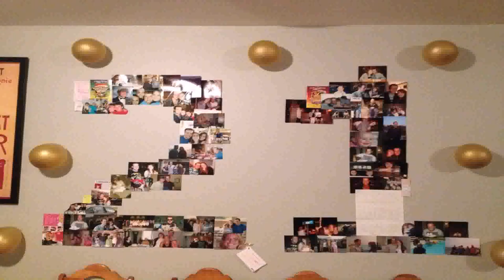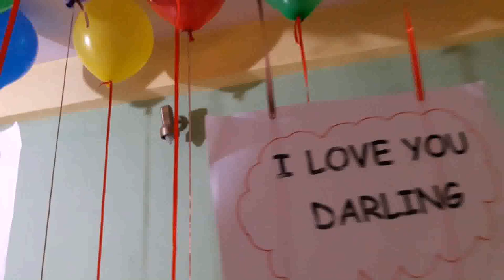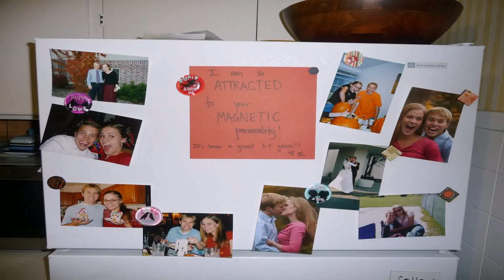Birthday Room Decoration Ideas For Boyfriend